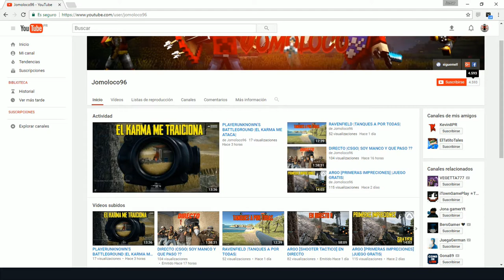Roblox |phantom force| [matanza con la escopeta]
Quieres trollear en Phantom Force ? una escopeta y el mapa de metro te garantizo que te la pasaras bien muy bien XD !!

COPYRIGHT OUTRO:
CANCION:
'Oh Wonder Body' Gold Louis The Child Remix